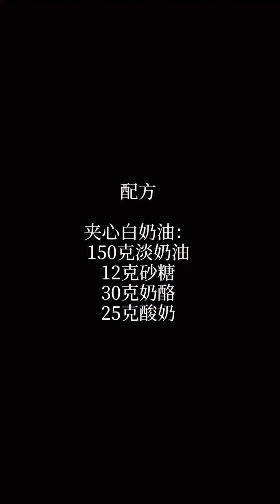Creative Tasty Chocolate Cake Decorating Recipes | So Yummy Cake Decorating Ideas